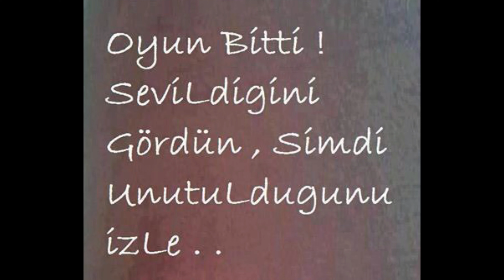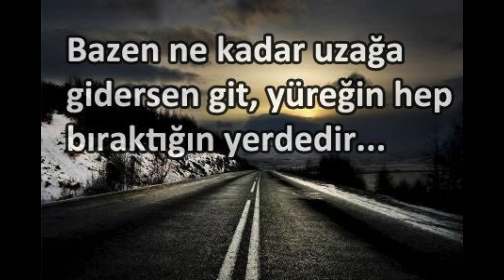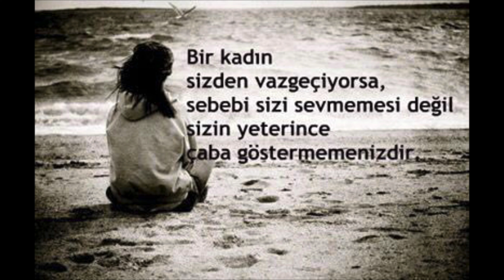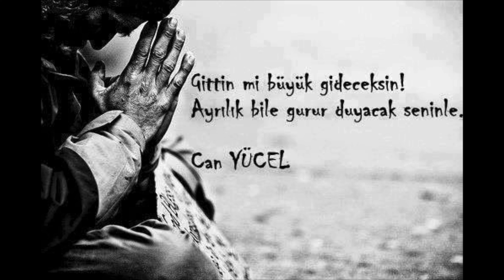Çetin Tezcan Kayanın Dibinde Malmı Yayılır